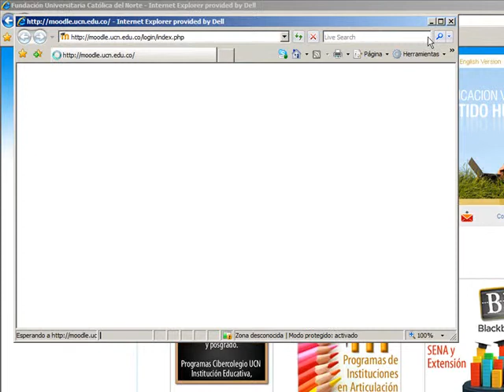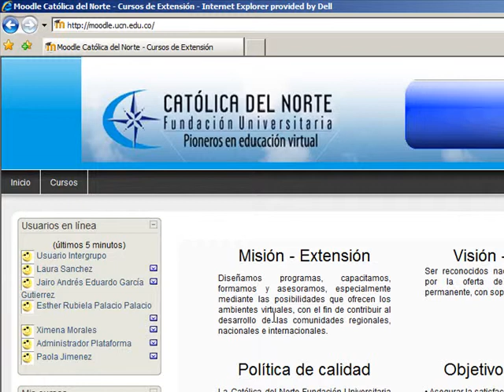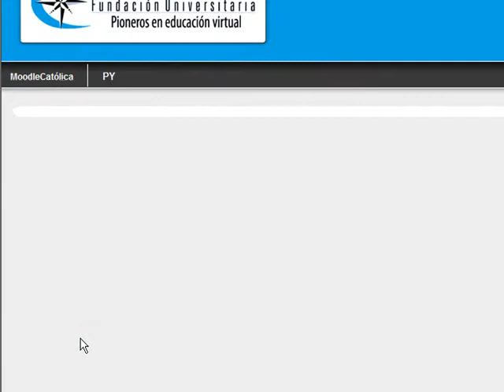ingreso a curso